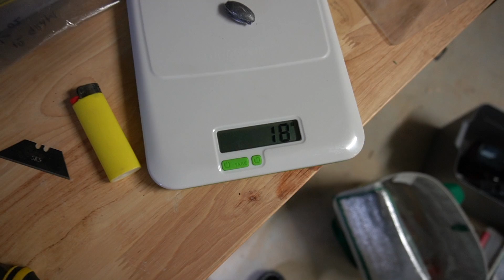Swimbait mods | Megabass magdraft - adding weight and increasing hookup rate